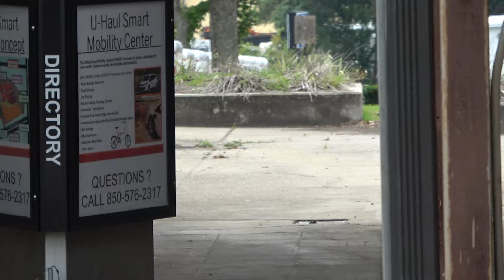CULTCREW/ MARCEL Andersen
MARCEL ANDERSEN has done it once again...
he has been on a rampage lately and he is just getting started...
Video by Trey Jones